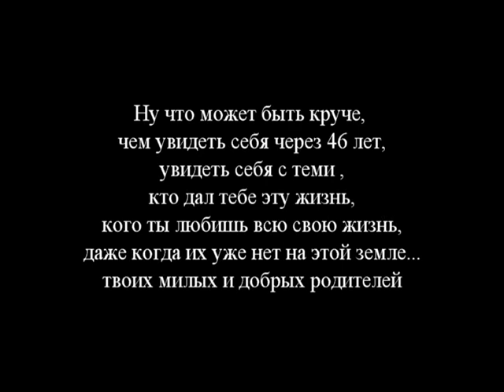(2) ВЫ ДОЛЖНЫ ЭТО ПОСМОТРЕТЬ! ПРОСТО ДОЛЖНЫ! .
День нашей свадьбы и еще немножко))
Самое смешное видео моего канала!!! Не пожалеете)))